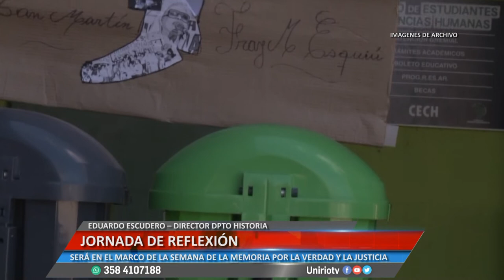JORNADA DE REFLEXION EDUARDO ESCUDERO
SERÁ EN EL MARCO DE LA SEMANA DE LA MEMORIA POR LA VERDAD Y LA JUSTICIA
Facebook.com/uniriotv
Twitter.com/uniriotv